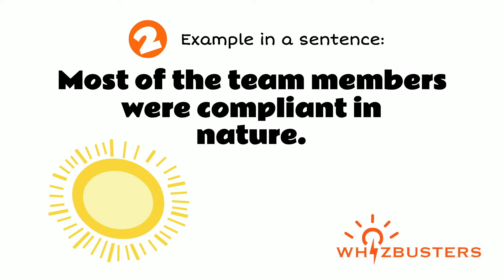COMPLIANT (adjective) Meaning, Pronunciation and Examples in Sentences | GRE GMAT LSAT SAT ESL TOEIC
Compliant Meaning - Compliant Definition - Compliant Defined
Compliant Examples - Compliant examples in sentences - Formal English
What does compliant mean?
What is compliant?
What is the meaning of compliant?
A definition of compliant.
The video gives different example sentences of compliant in context for you to be able to use compliant correctly when speaking and writing.

COMPLIANT (adjective)
Watch the video to learn about the
- Meaning
- Pronunciation and
- Examples in Sentences